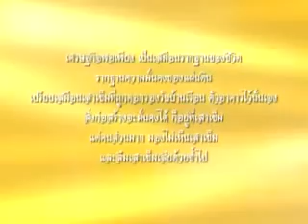บ้านเป้าวิทยา เพลงอยู่อย่างพอเพียง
เพลงอยู่อย่างพอเพียง ประกอบการขับเคลื่อนหลักปรัชญาของเศรษฐกิจพอเพียงสู่สถานศึกษา โรงเรียนบ้านเป้าวิทยา